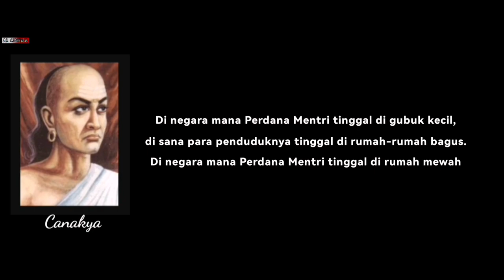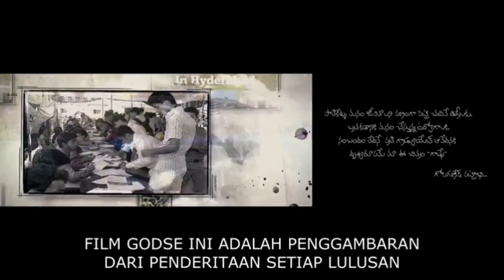Akankah Dia Mampu Melawan Para Koruptor ⁉️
Selamat datang kembali di AL CINEMA,
semoga kalian semua selalu diberikan kesehatan, kebahagiaan dan rejeki yang berlimpah.

Pada kesempatan kali ini, Mas Al kembali lagi akan mereview sebuah film yang berasal dari india burjudul GODSE
Film ini bercerita tentang kebobrokan sistem birokrasi suatu negara dimana para elit politiknya korup. Sehingga menyebabkan seorang pengusaha asal india yang tadinya sukses dengan bisnisnya di london, lalu memutuskan kembali ke india untuk menginfestasikan seluruh hartanya agar tercipta banyak lapangan pekerjaan baru untuk para lulusan akademik dimana selama ini mereka justru sangat kesulitan dalam mencari kerja, apalagi yang sesuai dengan klasifikasi pendidikannya.
Namun, harapan dari pengusaha itu musnah seketika dimana ia justru ditipu oleh para birokrat korup.
Bagaimana cerita selengkapnya, silahkan disimak alur cerita film Godse ini.

Equipment:
- Kine Master
- Dolby On
- Microphone Clip On (25 ribu) Toko Online

Tambahan:

- Kopi Hitam Kupu-kupu ( Kadang juga teh tubruk)
- 234 Refill (klo pas ada)

Backsound:
-Horizon by Scott Buckley